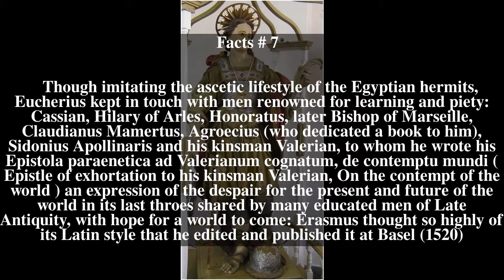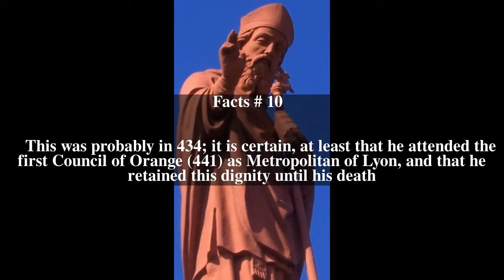Eucherius of Lyon Top # 12 Facts